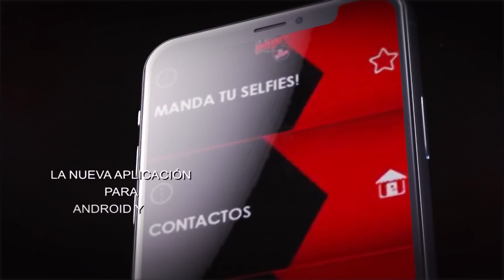😱 LA VERDOLAGA LE GANA A 3 HOMBRES COMIENDO PICA POLLO 🍗